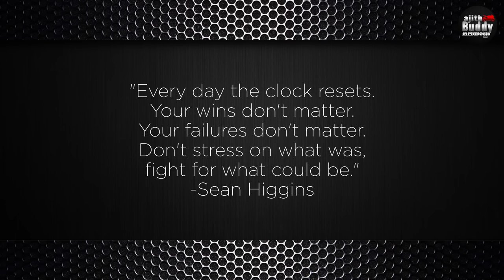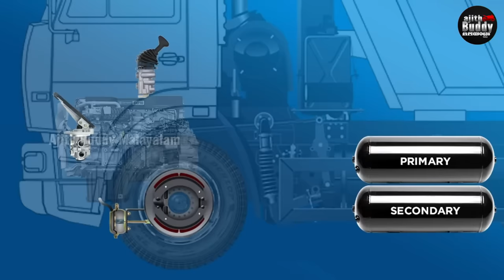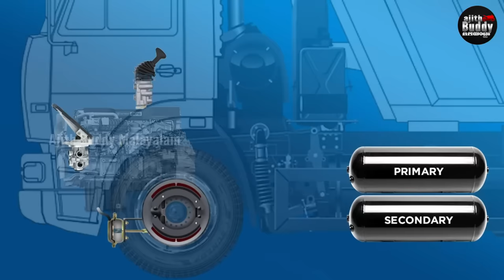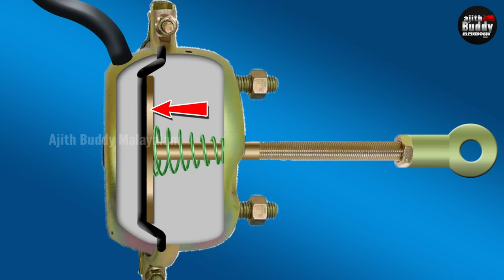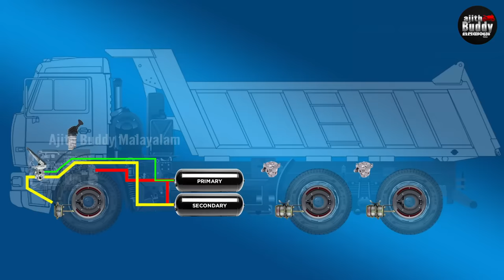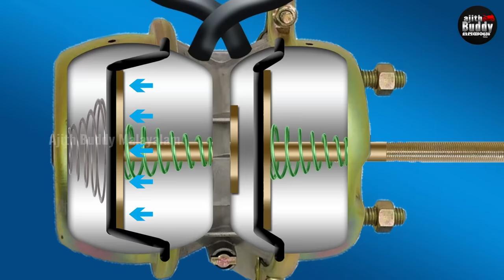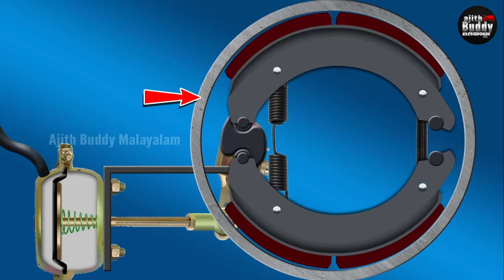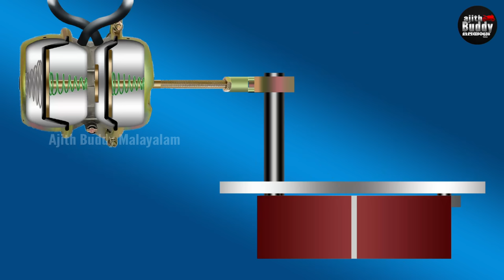Air Brake of Bus & Lorry Explained | Air & Spring Brake | Ajith Buddy Malayalam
ട്രക്കും ബസും ഒക്കെ മിക്കവർക്കും ഇഷ്ടമുള്ള വാഹനങ്ങളാണ്. പലർക്കും വല്ലാത്തൊരു ആരാധനയും ആണ്. ആ ഒരു extra large size ഉം, engine സൗണ്ടും, ഇടയ്ക്കിടെ ഉള്ള ഒരു hissing സൗണ്ടും, തലയെടുപ്പും എല്ലാം കൂടി ഒരാനച്ചന്തം എന്ന് പറയാം. എൻ്റെയും വണ്ടി പ്രണയം തുടങ്ങിയത് ബസ്സിൽ നിന്നാണെന്ന് ഞാൻ മുമ്പ് പറഞ്ഞിട്ടുണ്ട്. എല്ലാം heavy items ആണ് ഇതിൽ. ഈ heavy ഐറ്റെത്തിനെ നിർത്താനുള്ള ബ്രേക്കും അതുപോലെ തന്നെ heavy duty ആയിരിക്കുമല്ലോ. ആത് കൊണ്ടാണ് അത് മറ്റ് വണ്ടികളിലോന്നും കാണാത്ത തരത്തിലുള്ള എയർ brake ആയത്. പക്ഷേ അതിൽ എയർ brake മാത്രമല്ല, സ്പ്രിംഗ് ബ്രേക്കും ഉണ്ടെന്ന് അറിയാമോ? അപ്പോ അങ്ങനെ വ്യത്യസ്തമായ air brake & spring brake സിസ്റ്റത്തിന്റെ parts ഉം working ഉം ഒക്കെ മനസ്സിലാക്കാം.

Some products I use and recommend:
Ajjas - GPS Tracker for Motorcycle, Scooty etc with Android & iOS app (Maximizer, 6 Months Data)
GoPro Hero 8 Black
Samsung EVO Plus 128GB microSDXC UHS-I U3 100MB/s Full HD & 4K UHD Memory Card with Adapter for GoPro & mobile
ORAZO Picus -VWR Bike Riding Boots (Steel Toe Insert) Grey
Motorcycle/Scooter RPM meter / Tachometer used in the video
Autofy X-Grip Premium Bike Mobile Charger & Phone Holder for All Bikes Scooters (5V-2A)